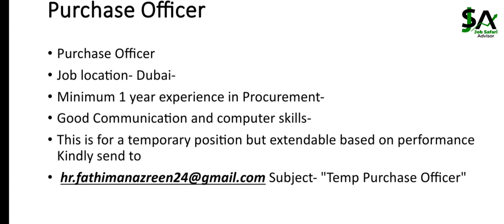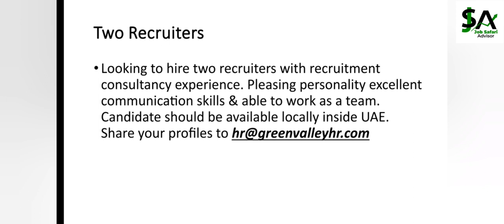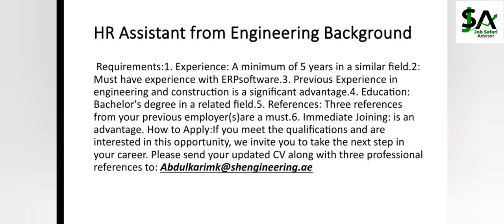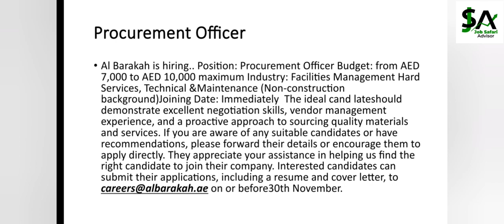How To Get Job In Dubai Abu Dhabi UAE Admin Executive Relationship Manager Purchase Officer HR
Greetings All,
If you are looking, for job in Dubai if you are on visit, visa, if you are on cancel, visa, let's go to Available, jobs, in dubai Abu_Dhabi, United Arab Emirates.
Available Job Vacancies, in UAE.
*Note:-* No need to pay if a recruiter demand for money.

how to get job in dubai without any agent
how to search job in dubai from india
dubai jobs
how to get a job in uae
how to get a job in abu dhabi
how to find jobs online in uae
how to get a job in dubai?
Tips To Get Job In Dubai UAE
Job In Dubai UAE
Apply for Hotel jobs in Dubai
Hotel Jobs in Dubai on Visit Visa
How to get a Job in Dubai as a Fresher ( my journey)
How I Got My Job in Dubai Interview Experience in Dubai
Chat Support Agent
Safety
HSE
Customer Service